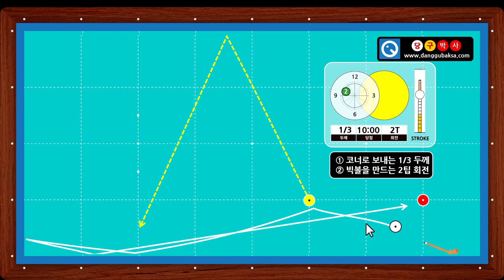더블레일 2-1a 장축 제회전 더블레일 쓰리쿠션 당구레슨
쓰리쿠션#레슨#더블레일
* 더블레일 2-1a (장축 제회전 더블레일)